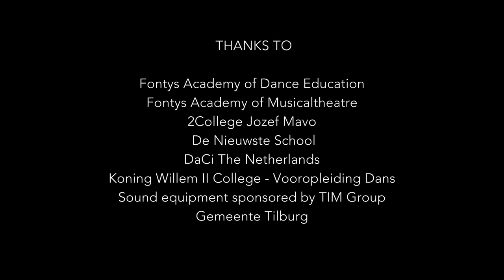One Billion Rising 2018 - Tilburg, The Netherlands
Our One Billion Rising Event took place for the sixth time in Tilburg, The Netherlands. This year more than 350 young people danced with us. They are students from Fontys School of Fine and Performing Arts (departments Dance Education and Musicaltheatre) and students from secondary schools 2college Jozefmavo, De Nieuwste School and Koning Willem II College (vooropleiding Dans).
We danced our own RISE (we use our own music and dance, which is created by students from the Fontys Rock Academy and Academy for Dance Education). The dancers and the audience got 2 workshops: Hiphop and Boxing. This year we also made a new choreography on BREAK THE CHAIN, danced by all students studying at the Fontys Academy for Dance Education.
Thanks to all participants, workshop leaders and volunteers helping us. Thanks to Qubs for the video!